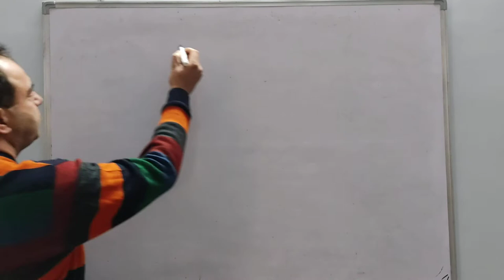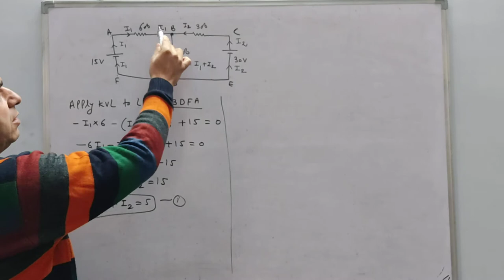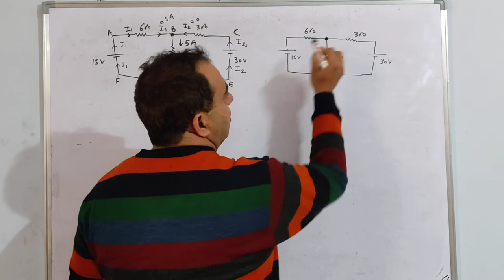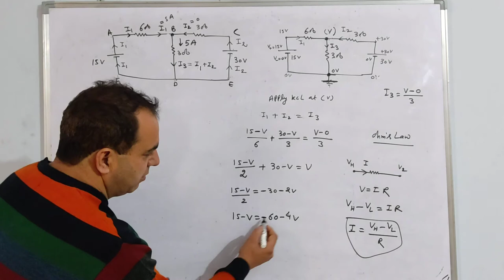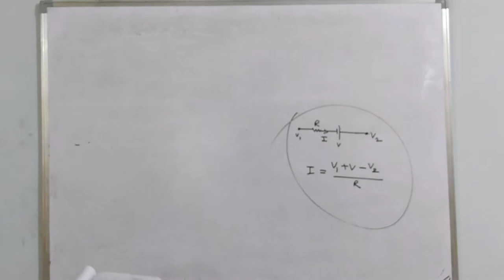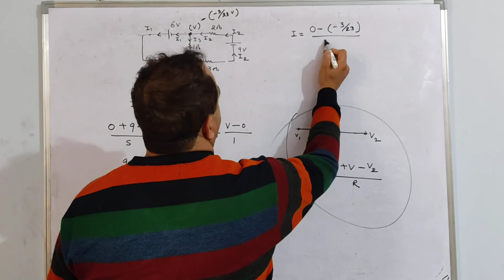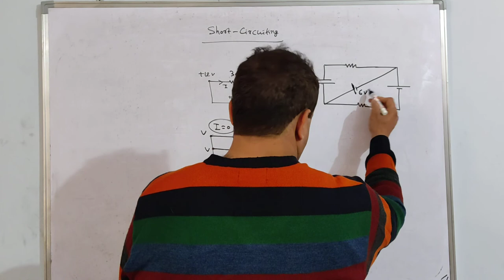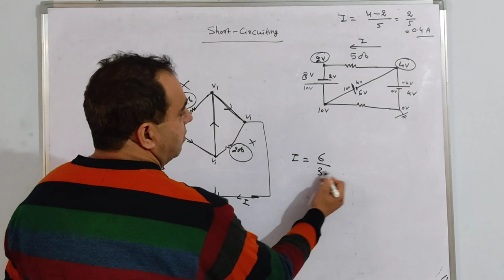electric circuit solution by kirchoff law, earthing and short circuiting method